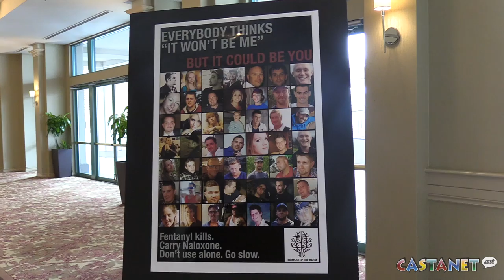The battle of addiciton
Dr. Gabor Mate spoke to Castanet about hopw to cope with addicition in your family.